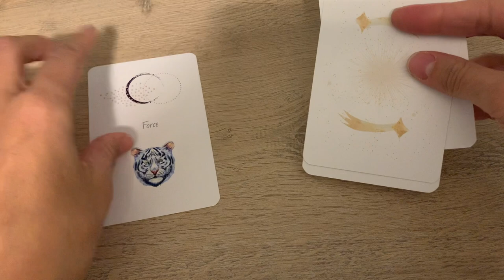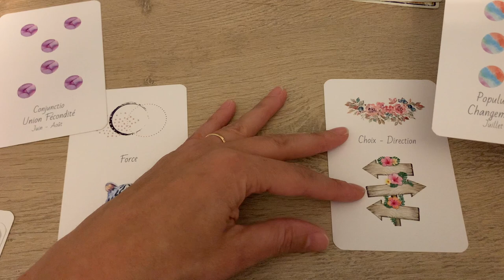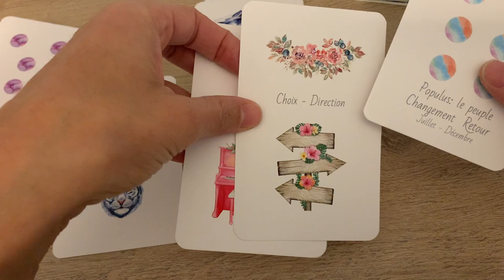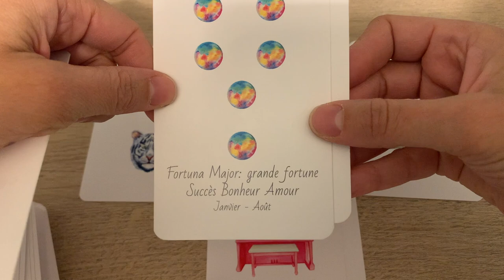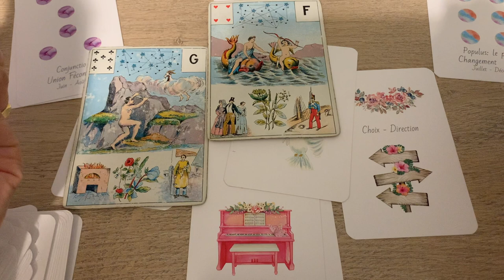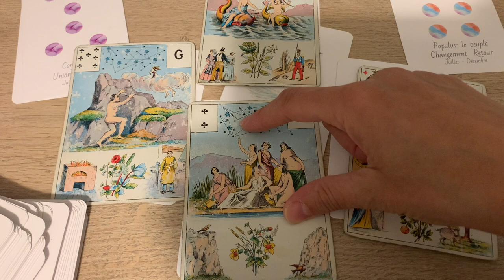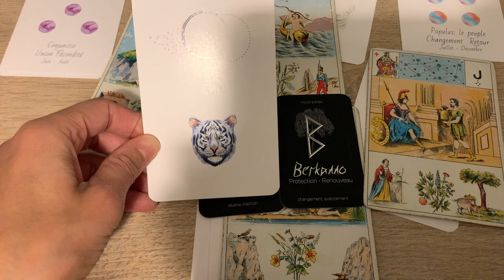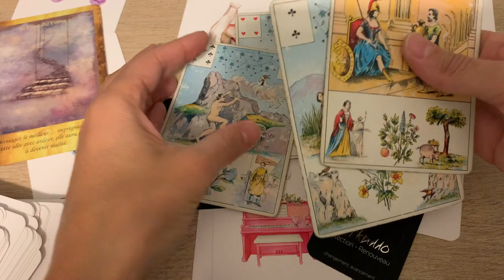VOEUX EXAUCÉS, ES-TU PRÊTES? CHANGEMENT RAPIDE !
Ou le commander en ligne :